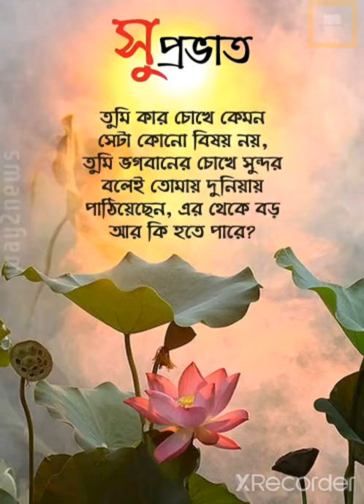samit biswas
chandeani